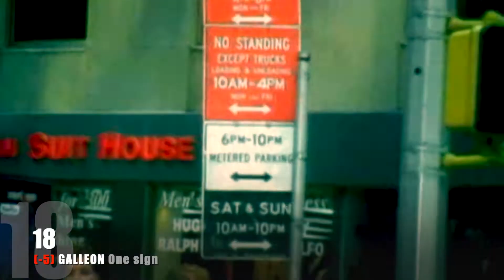Supertop - 14 septembre 2002